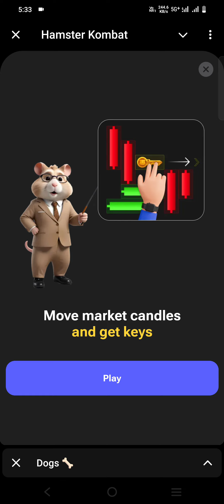Master key puzzle 10 August | Hamster key unlock | Hemster combat mini game 10 August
hemster combat mini game